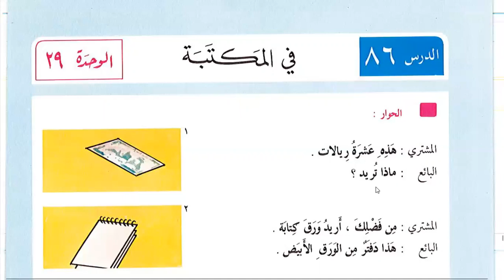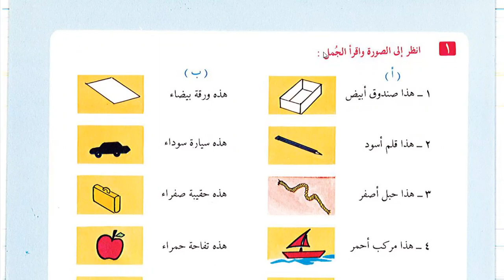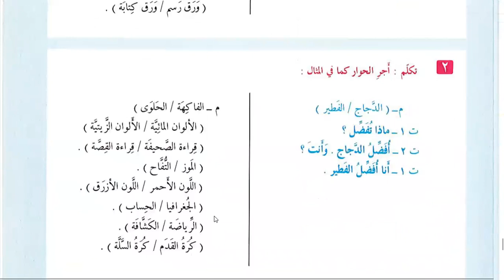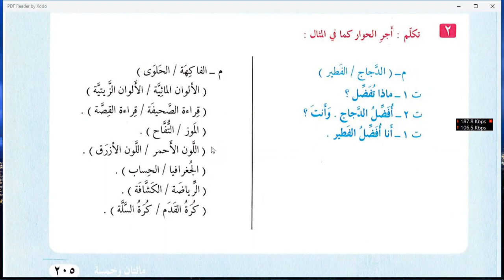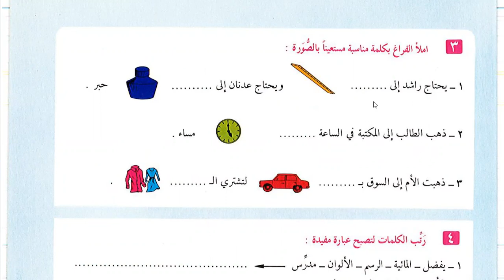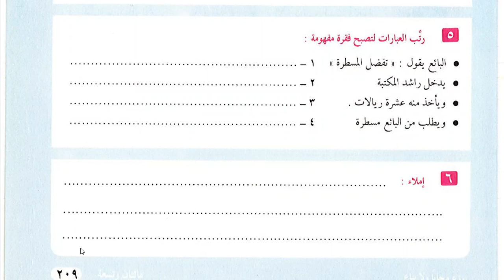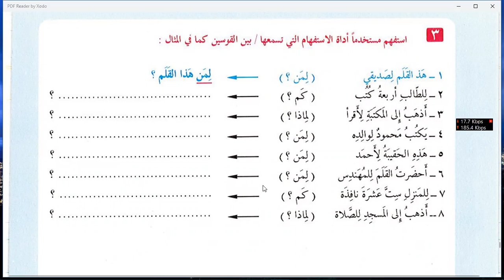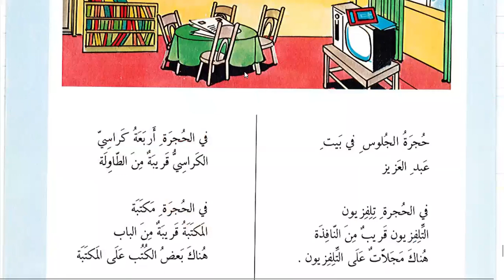Learn Islam Online | Day 46 | lesson 86 Al-'arabiyah Linnashyiin Volume 1